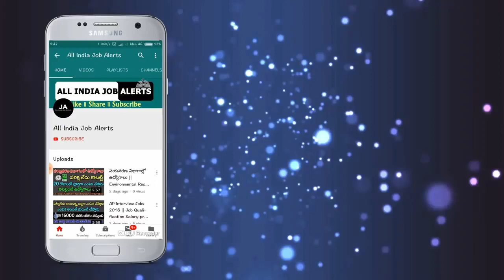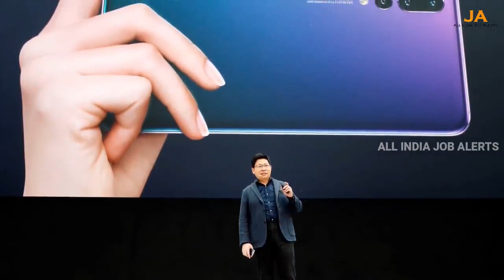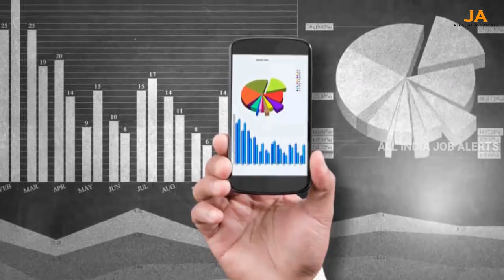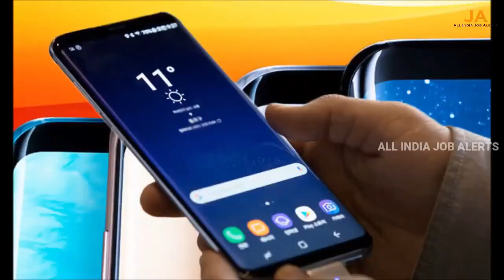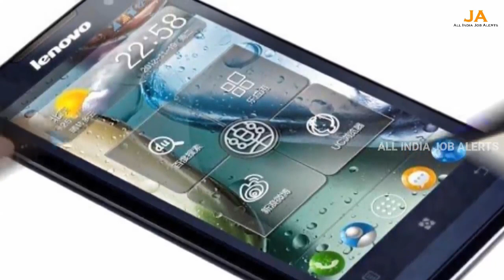మీకున్న పనులన్నీ వదిలేసి వెంటనే Free 4G ఫోన్ తీసుకోండి.ఈరోజే ఆఖరి తేదీ || New 4g Smart Phone